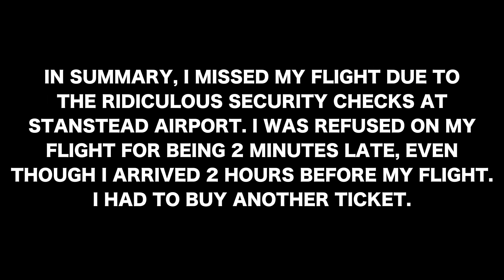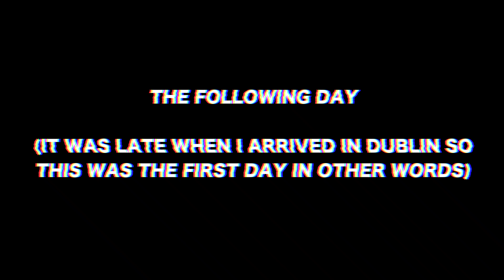my short trip to DUBLIN.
This is a short video of my recent trip to Dublin, Ireland. This is a shorter video compared to the other parts because its all I recorded on my first day in Ireland, which I regret not filming anymore!

Equipment:

Panasonic G80, 12-60mm Lens
DJI Maivc Pro

Sam Mace